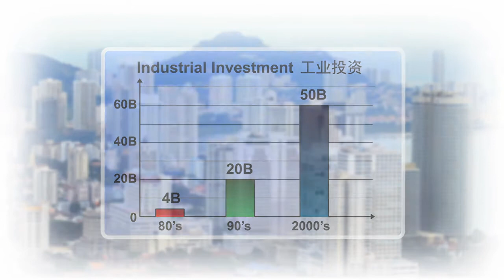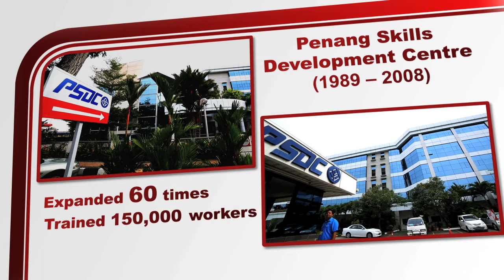GERAKAN Gerakan Moving With Penang HD